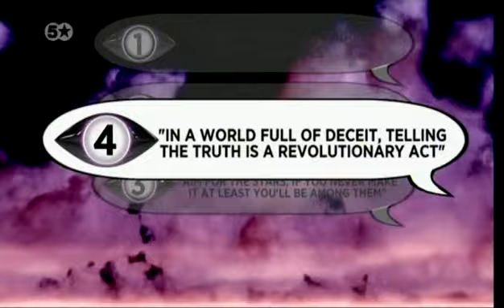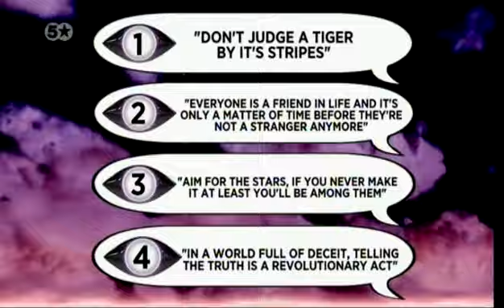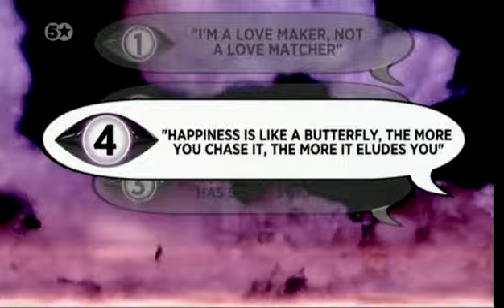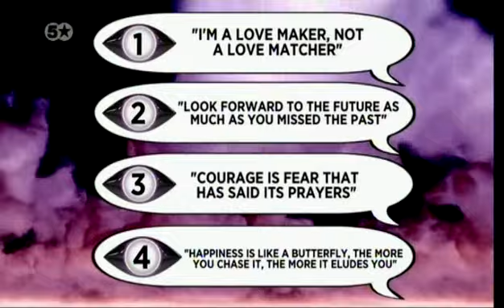BBUK (2011) BOTS Episode 3